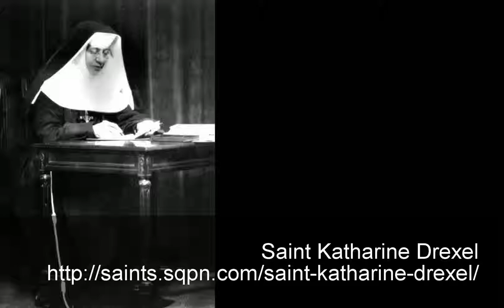Saint Katharine Drexel Playlist